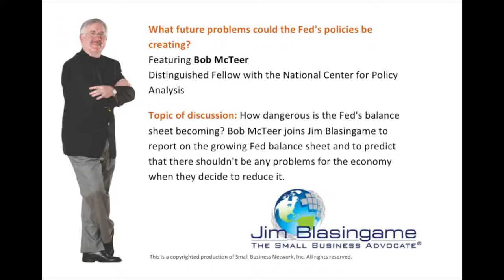Expert Jim Blasingame with Bob McTeer March 20, 2013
What future problems could the Fed's policies be creating?
How dangerous is the Fed's balance sheet becoming? Bob McTeer joins Jim Blasingame to report on the growing Fed balance sheet and to predict that there shouldn't be any problems for the economy when they decide to reduce it.